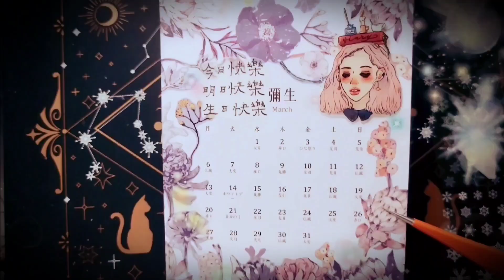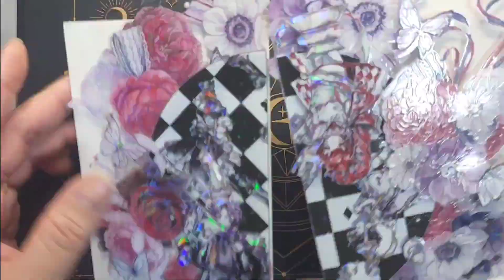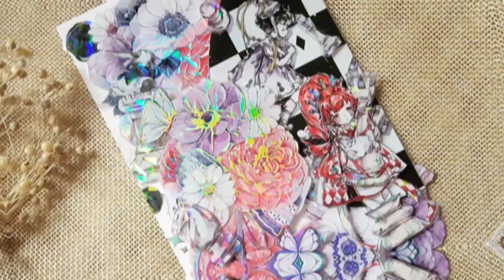【拼貼35】好花的雙卡拼貼